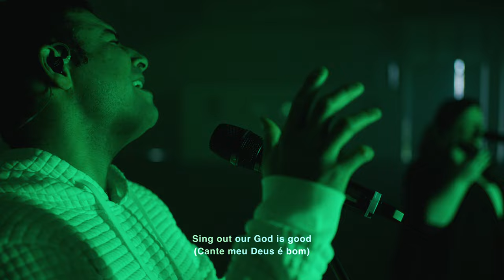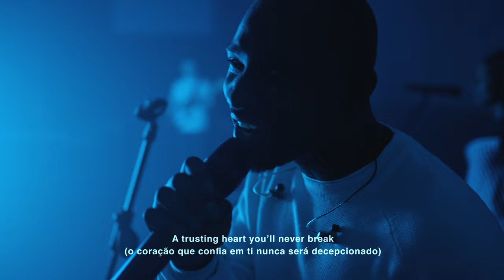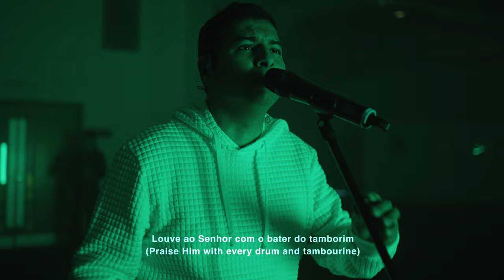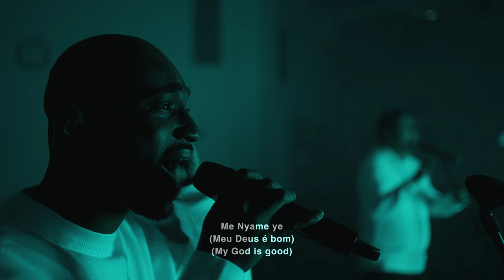NYAME YE • DEUS É BOM • GOD IS GOOD • New Worship at King's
Recorded live at King's Church Eastbourne

Add the studio version of the song to your favourite streaming service

Nyame Ye

CCLI #7236906
Francis Appeadu-Mensah, Richard James Butt & Geisiel Reis
©️ 2024 Francis Appeadu-Mensah, Richard James Butt & Geisiel Reis